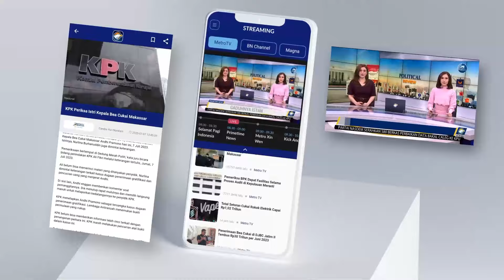Panas, 2 Paslon Cagub Jateng Singgung Pemerataan Akses Internet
Debat kedua Pilkada Jawa Tengah berlangsung panas pada Minggu malam.